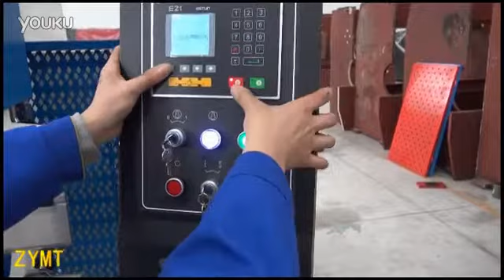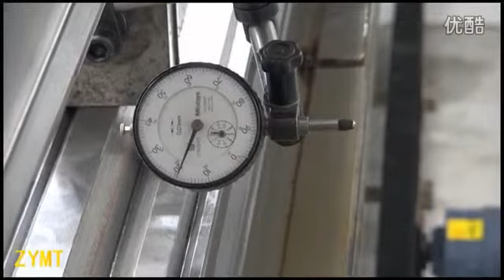100T/3200 NC bending machine with E21 controller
Ma'anshan Middle Asia Machine Tools Manufacture CO., LTD is a high technique corporation which set up in 2001 and locates in Bowang industry area in Maanshan, Anhui with developed transportation 25km away to the Lukou international Airport of Nanjing and 45km away to the Nanjing South Railway station.